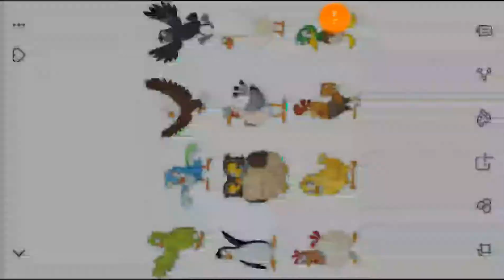IDFB PKMN IV: 43